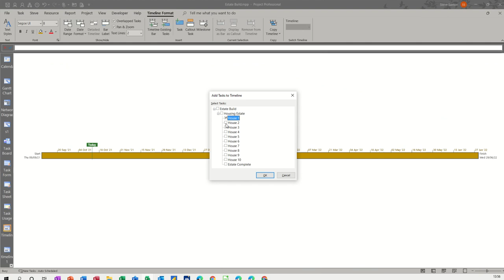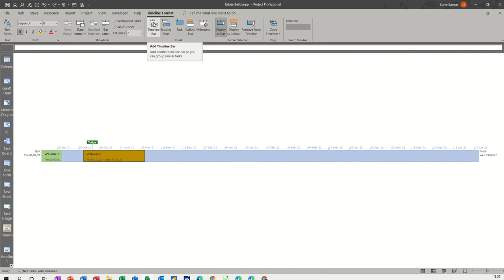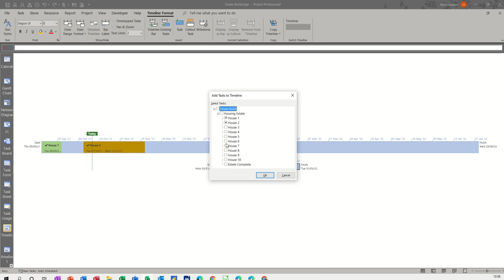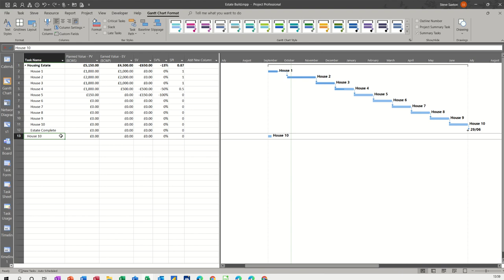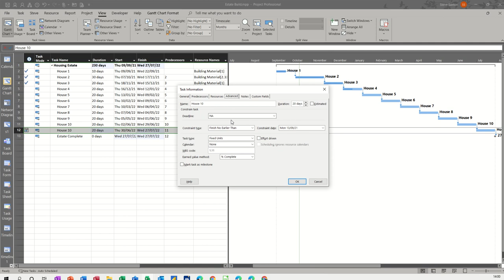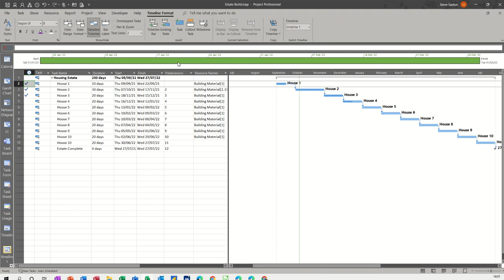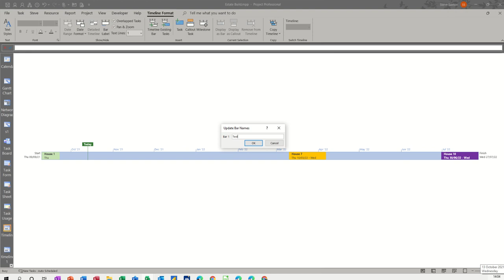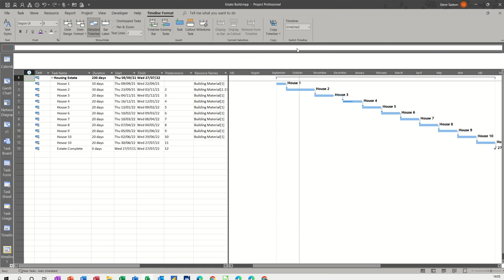This video explains how to add multiple timelines to Microsoft Project.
The tutor explains how to add multiple timelines in Microsoft Project. Timelines. The tutor covers how to add tasks to a timeline and colour them in. The tutor also mentions how to add a second timeline and change the date range for it. The final part of the video explains how to save your timeline as a view, and then select that view to display above your Gantt chart. This is a Microsoft Project tutorial covering, timelines, timeline views, multiple timelines, formatting timelines and changing timeline date ranges.